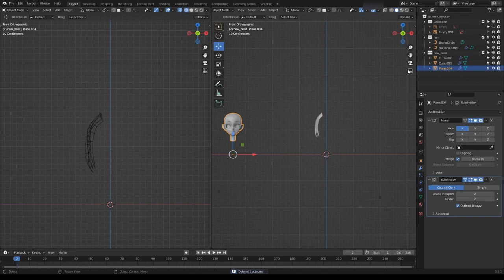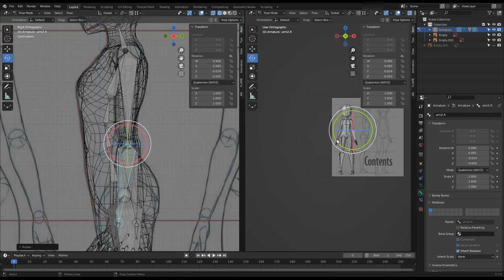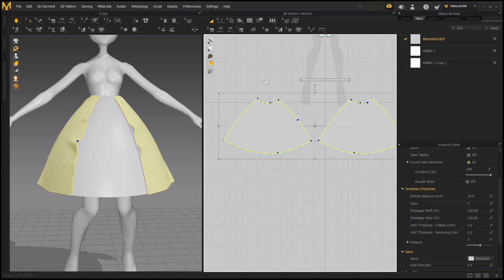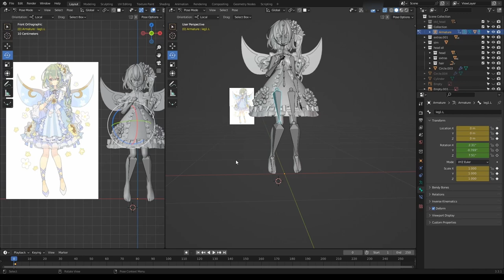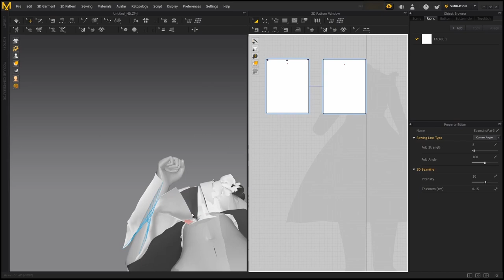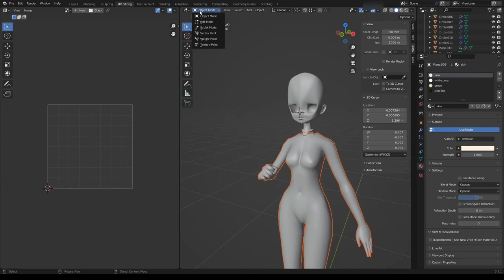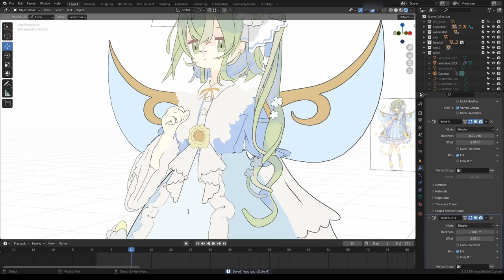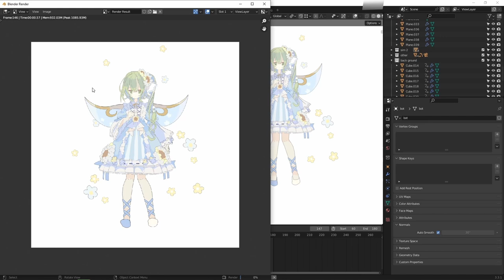Blender: anime character modeling. Timelapse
Timelapse of me modeling and texture painting Daiyousei from touhou. timelapse is at x10 speed.